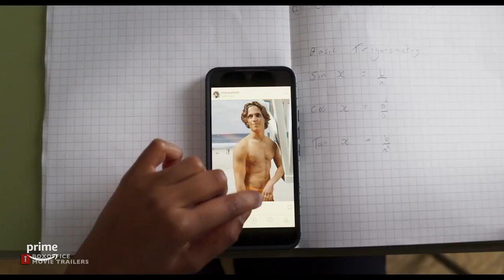HOW TO DATE BILLY WALSH Trailer (2024) | Daisy Jelley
"Trailers Coverage" delivers hot new trailers, top best movies, exclusive content, and first looks for all the best upcoming movies.

Be a part of the largest 'Movies' community on YouTube